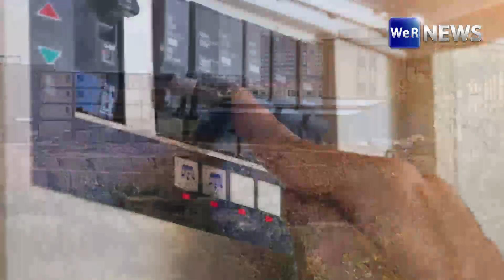ยัน! ตัดไฟ "พื้นที่กลุ่มทุนจีน" เที่ยงคืนนี้ หลังเมียนมาไม่ต่อสัมปทาน